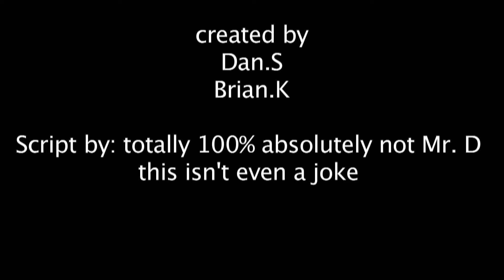Mystery Item: Mr Ds Script